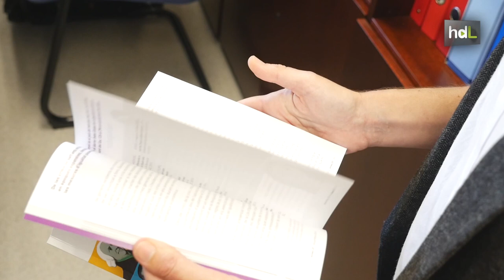HDL Paula Rodríguez, una economista experta en igualdad de género al servicio de la ONU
Paula Rodríguez Modroño es profesora universitaria, feminista convencida y una de las principales exponentes en España del estudio de la Economía desde una perspectiva de género. El prestigio de esta investigadora de la Universidad Pablo de Olavide, en Sevilla, le ha llevado a trabajar para ONU Mujeres como experta en políticas macroeconómicas y a colaborar en el Programa de la ONU sobre trabajo no remunerado y economía del cuidado. Los estudios de Paula demuestran lo mucho que aún queda para alcanzar la plena igualdad entre hombres y mujeres en el terreno económico y laboral.